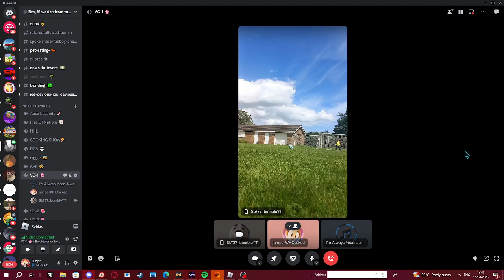"I'm going left im going left.. FUCKKKKK"